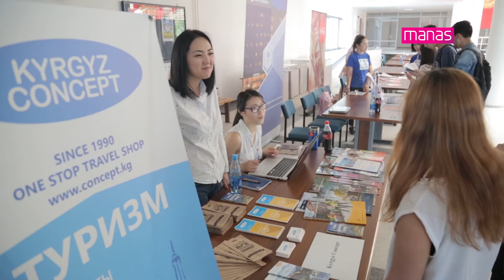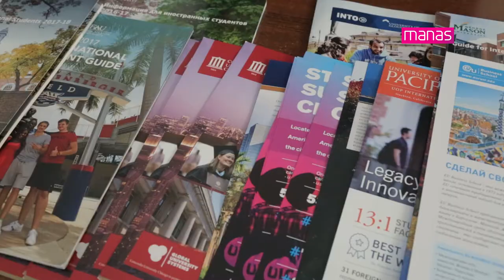Кыргыз-Түрк "Манас" университетинде "Карьера күнү"